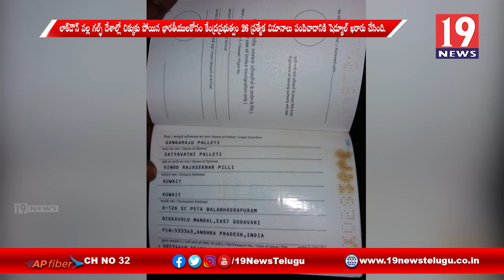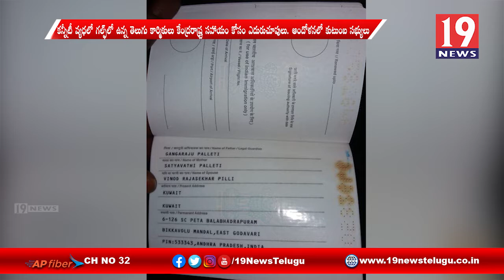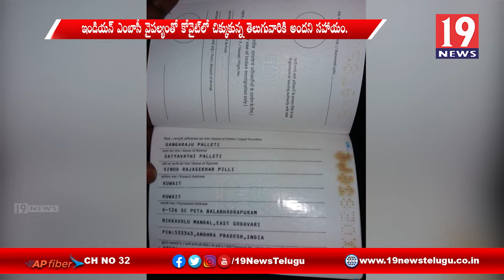గల్ఫ్ లో తెలుగు వారు పడుతున్న అవస్థలపై 19 న్యూస్ ప్రత్యేక చర్చ